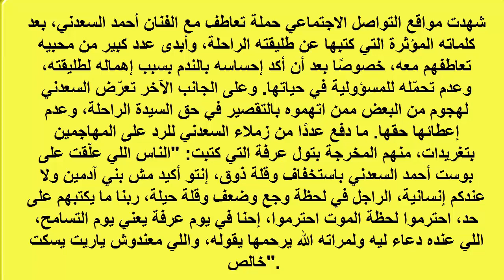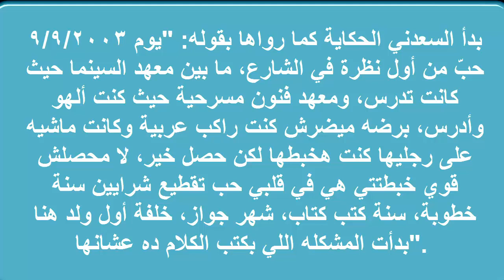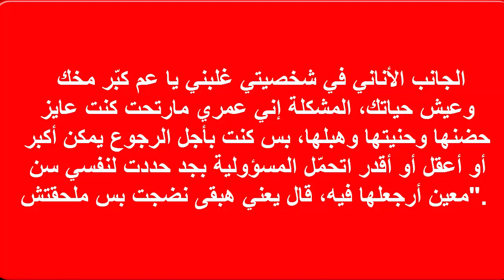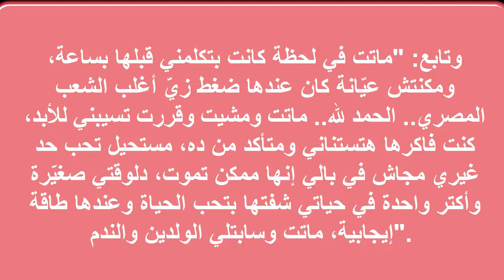احمد السعدني ينعي طليقته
وفاة طليقة احمد السعدني,